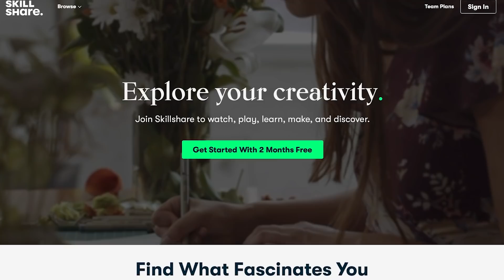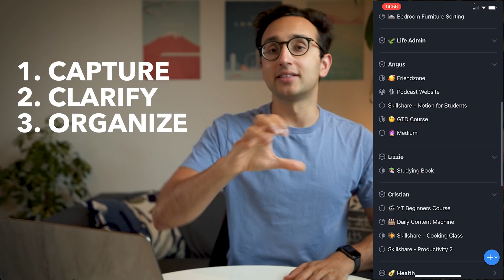The 5 Key Principles of Productivity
Hey friends, in this video I'll be featuring a clip from my newly launched Skillshare class on productivity, namely the Getting Things Done methodology, based on David Allen's best-selling book.

My brother and I host a weekly podcast where we discuss happiness, creativity and the human condition. You can find it by searching “Not Overthinking” on any podcast app.